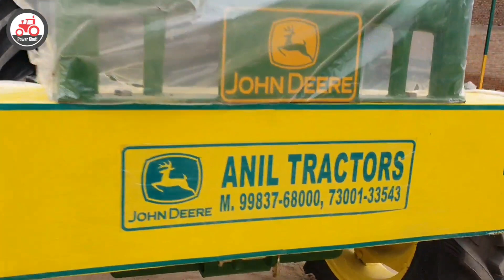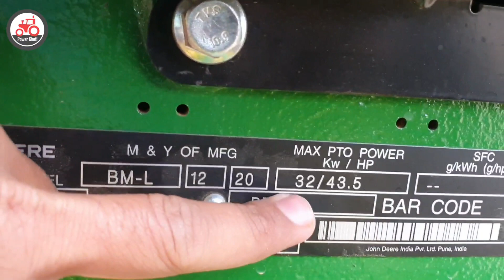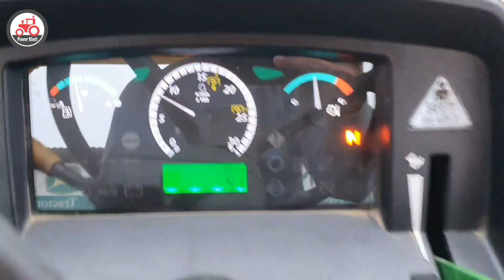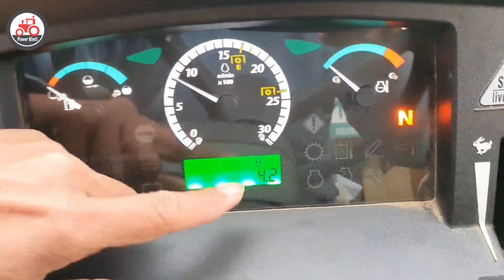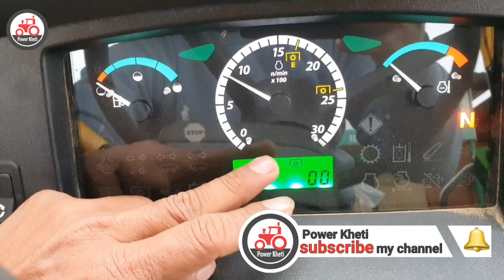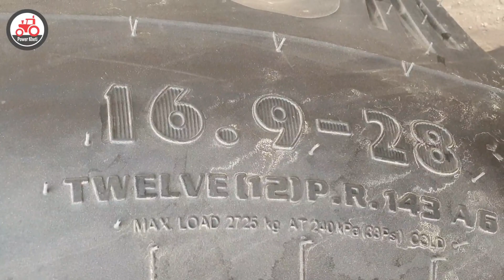John Deere 5310 4WD टॉप वैरीअंट सेंसर लोडर 2021 मोंडल ट्रेक्टर 🔥🔥🔥